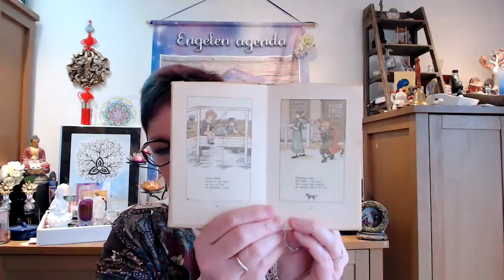9 en 10 april Karmische meestergetal numerologie weekend